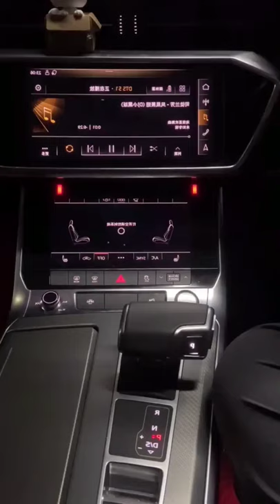It's so cool and will not be out of date forever 🥰🥰 tiktok kristleangel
➡️ Credit is in the title 👉It's so cool and will not be out of date forever 🥰🥰 tiktok kristleangel